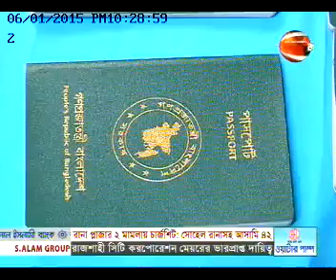Social Business Academic Conclave 2015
Social Business winner